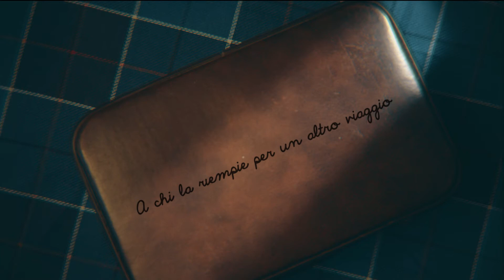Dentro quella valigia tutto il 2016... ci può stare?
Oggetti, pensieri, impegni, abitudini...
Con quante cose, durante questo anno, hai riempito la tua valigia
senza realmente pensare a ciò che stavi mettendo dentro?
Spesso basta un saltello fuori dal giro frenetico ed osservare.
 Le pause servono anche a questo.

A chi riempie la valigia per un nuovo viaggio
e a chi ne approfitterà per svuotarla...
Buona visione e buone feste.